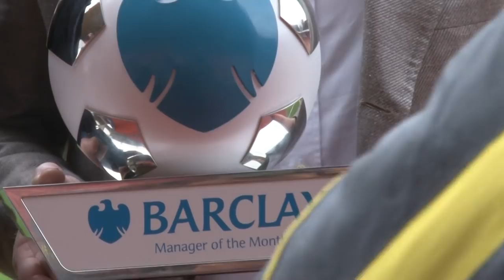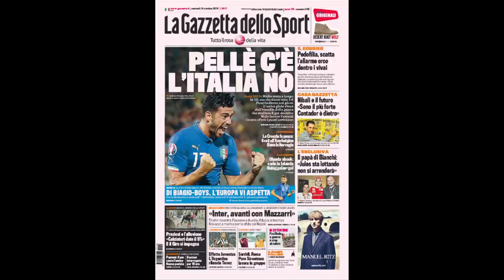EXCLUSIVE: Pellè on award, Italy debut and Sunderland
Graziano Pellè gives his reaction to being named the Barclays Premier League Player of the Month for September, discusses his goalscoring debut for Italy and looks ahead to Southampton's game against Sunderland.